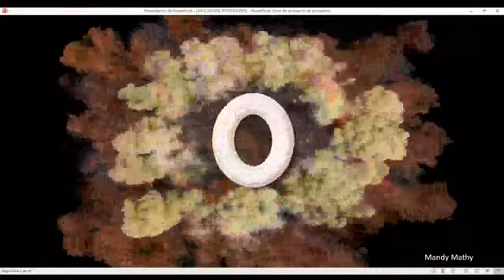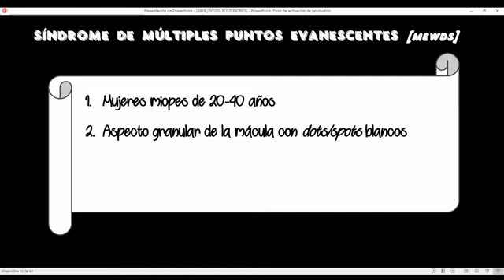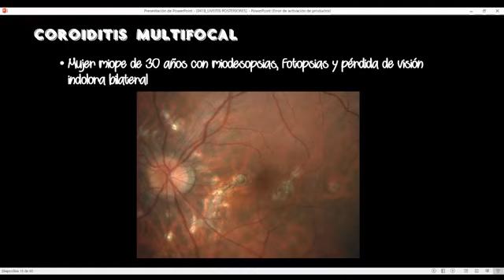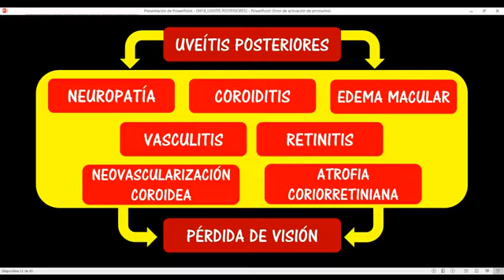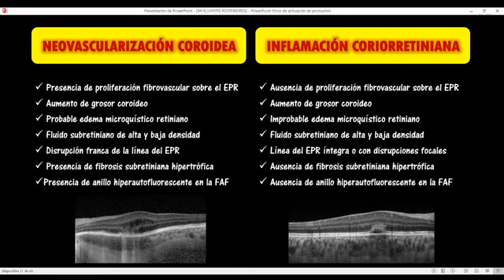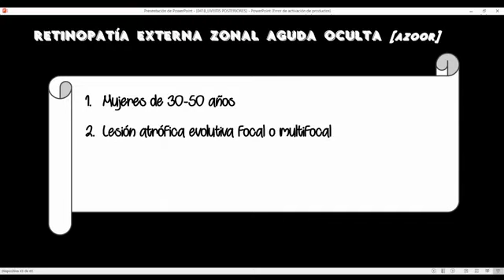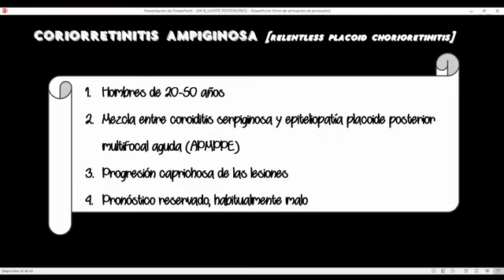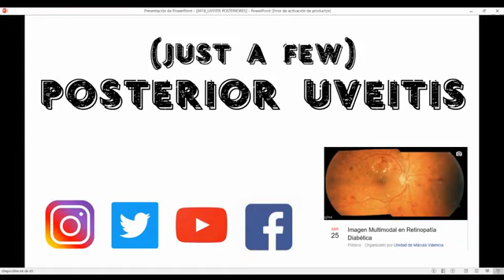UVEITIS POSTERIORES 18042020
Consejos sobre la interpretación de imágenes multimodales de fondo de ojo en síndromes de puntos blancos. Sesión virtual compartida por Facebook Live el 18/04/2020 por la Unidad de Mácula de Oftalvist Valencia